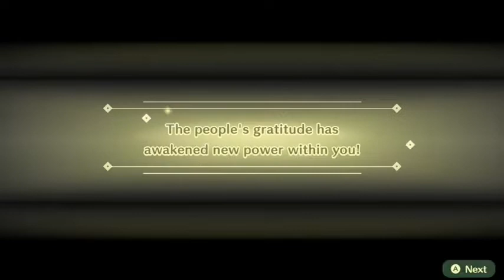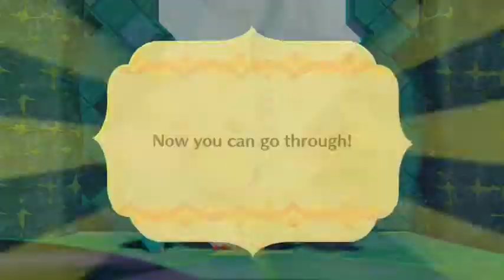miitopia part 46